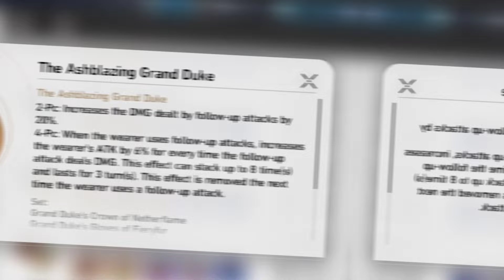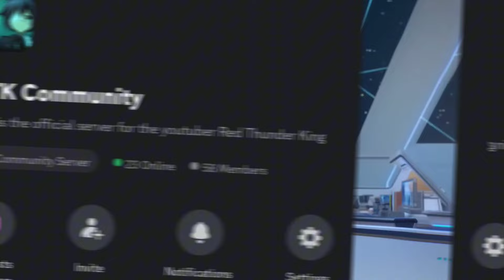How Honkai Star Rail Redeemed Topaz?